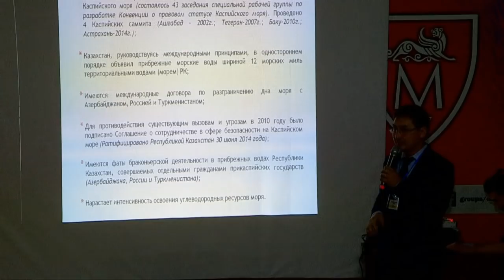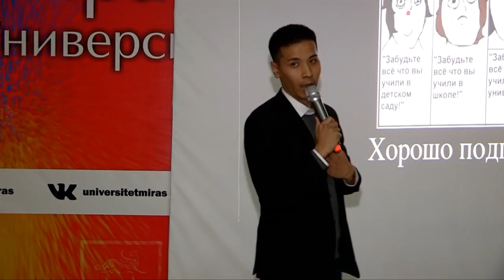В Шымкенте прошла очередная Pecha Kucha